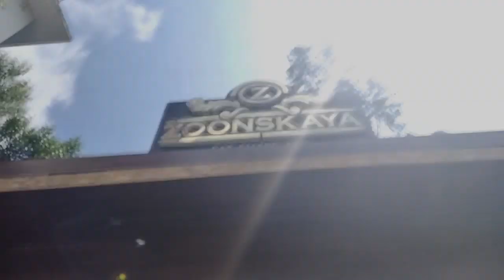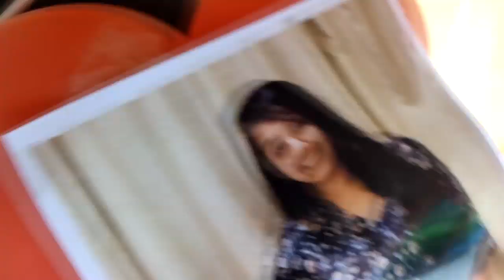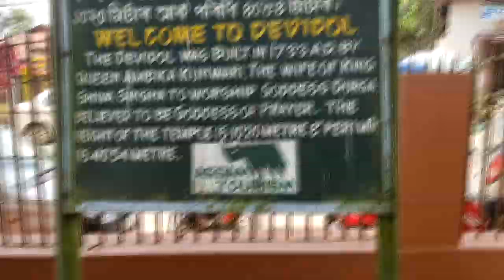I BECAME HER SURPRISE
This vlog is a bit lengthy as it was a 4 day vlog.
Meeting my best friend for the first time with a surprise on her birthday after 3 long years of messages, phone calls & video calls!
Moti hai.. hehe..